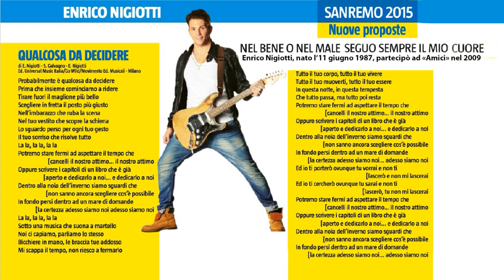Enrico Nigiotti - Qualcosa da decidere (TESTO) {SANREMO 2015 - Sezione Nuove proposte}